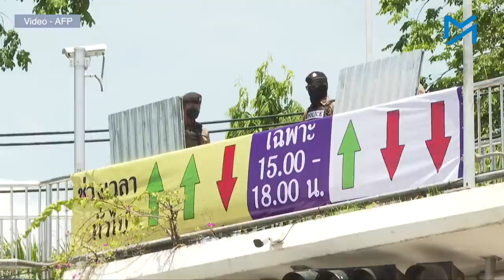ဝန်ကြီးချုပ်ရွေးမည့် ထိုင်းလွှတ်တော်ရှေ့ Move Forward ပါတီ ထောက်ခံသူများ အင်အားပြ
ဝန်ကြီးချုပ်ရွေးချယ်ပွဲ ကျင်းပနေသည့် ထိုင်းနိုင်ငံမြို့တော် ဘန်ကောက်ရှိ လွှတ်တော်အဆောက်အဦရှေ့တွင် Move Forward ပါတီ ထောက်ခံသူများက ယနေ့(ဇူလိုင် ၁၃) မွန်းလွဲပိုင်းတွင် အင်အားပြ စုရုံးနေကြသည်။

ဝန်ကြီးချုပ်ဖြစ်ရန် ရှေ့ပြေးနေသည့် Move Forward ပါတီမှ Pita Limjaroenrat ကလည်း အခက်အခဲများ နောက်ဆုံးအဆင့်ထိ ကြုံတွေ့နေရသည့်တိုင် ၎င်းအနေဖြင့် ဝန်ကြီးချုပ်ရာထူးအတွက် စိတ်ချ၊ ယုံကြည်မှုု ရှိနေသေးကြောင်း ယနေ့ လွှတ်တော်အစည်းအဝေး မစမီ သတင်းထောက်များကို ပြောသွားသည်။

ထိုင်းနိုင်ငံ၏ တင်းကျပ်လှသော ထိုင်းတော်ဝင်မိသားစုကို အကြည်ညိုပျက်စေမှု ဆိုသည့် ဥပဒေမျိုးကို ပြင်ဆင်မည်ဟု ကြွေးကြော်ပြီး မေလအတွင်းက ရွေးကောက်ပွဲတွင် Pita ၏ ပါတီက ပါတီကြီးများကို အနိုင်ရခဲ့သည်။

သို့သော် ထိုင်းဘုရင်စနစ်ကို ဖြိုချရန် ကြံရွယ်သည်ဆိုသည့် ယမန်နေ့က စွပ်စွဲတိုင်ကြားချက်ကို ဖွဲ့စည်းပုံအခြေခံဥပဒေခုံရုံးက ကြားနာရန် လက်ခံထားသည်။

ဝန်ကြီးချုပ်ဖြစ်လျှင် မြန်မာ့အရေးအတွက် အင်တိုက်အားတိုက် လုပ်ဆောင်မည်ဟု Pita က ထုတ်ဖော်ပြောဆိုထားရာ ထိုင်းနိုင်ငံ၏ နိုင်ငံရေးအပြောင်းအလဲကို မြန်မာနိုင်ငံပြည်သူများလည်း စိတ်ဝင်တစား ရှိနေကြသည်။